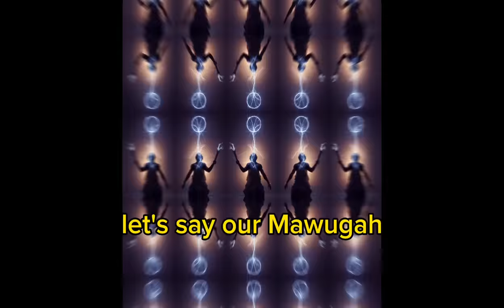NOGOKPO: GOD OF THE BIBLE? - NUFIALAGA WITH MAAME GRACE